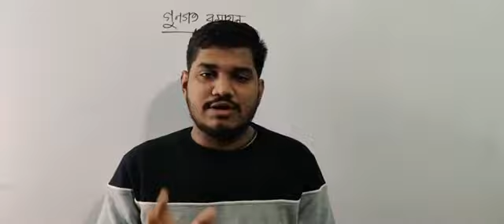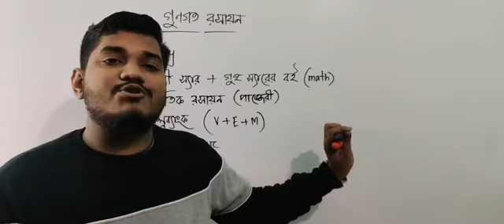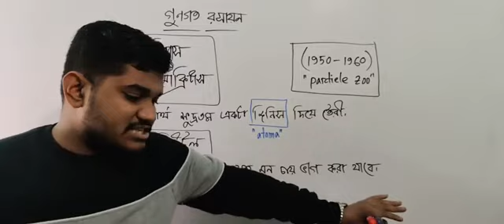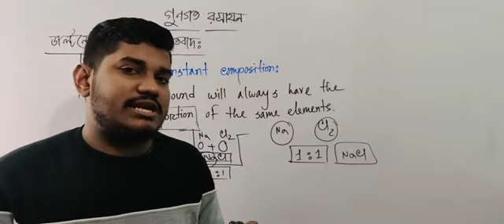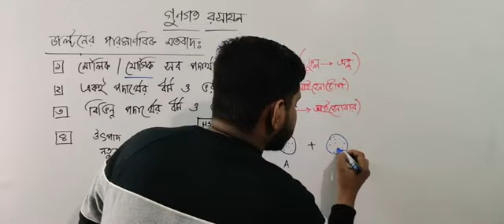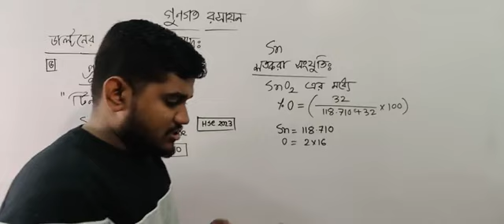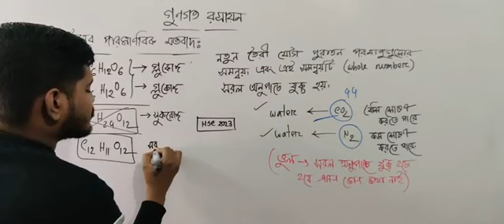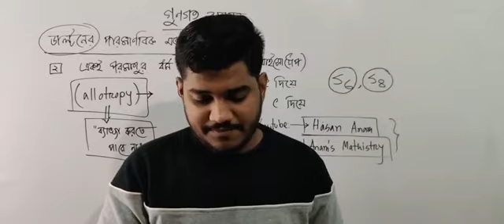HSC 2023 || গুণগত রসায়ন || লেকচার-১ || ডাল্টনের পারমাণবিক মতবাদ